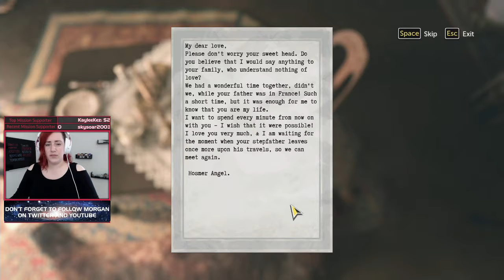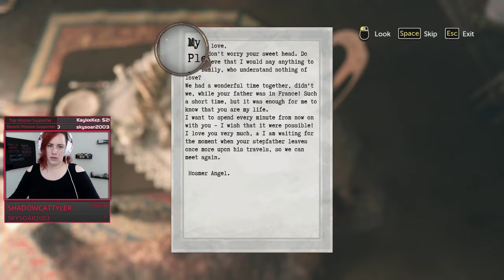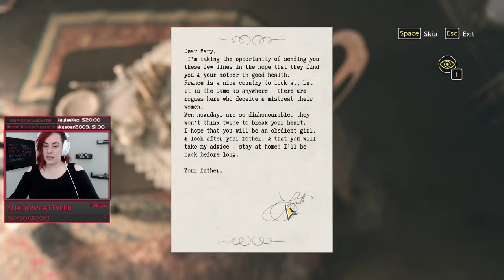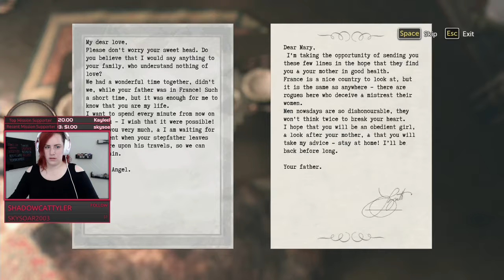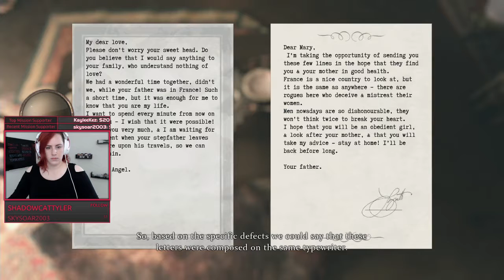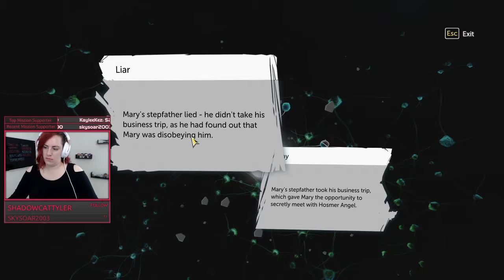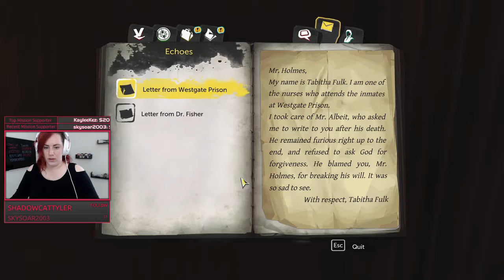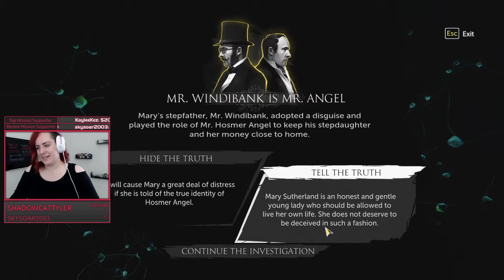Sherlock Holmes: The Devil's Daughter - Infamy (Case 3 - Part 1)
Morgan becomes a detective and tries to solve cases in Sherlock Holmes: The Devil's Daughter.